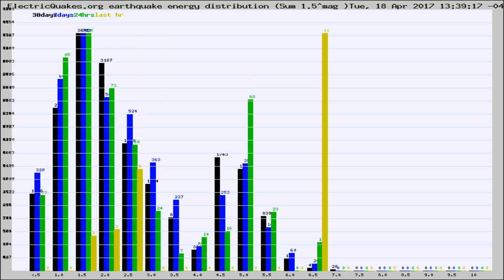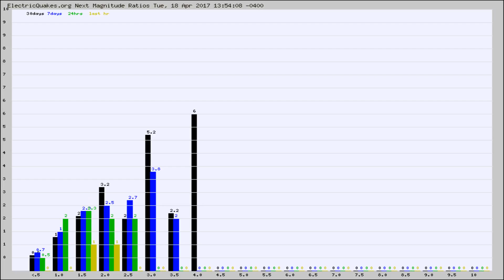Todays_Hourly_World_Earthquake_Statistics_from_ElectricQuakes.org_04-18-17+14:02:01